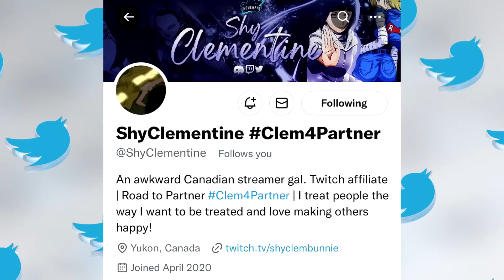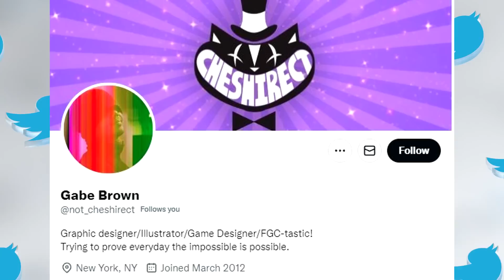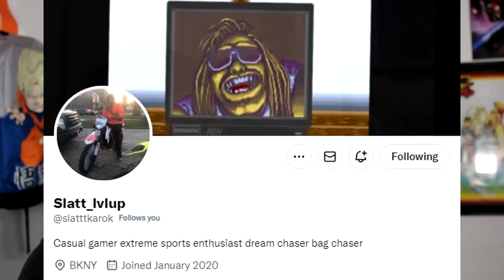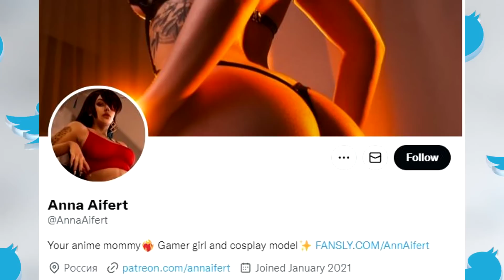Button Check fan gave me a $500 gift in New York! WTH just happened!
Chapters:
00:00 - Video Intro
00:53 - How it all STARTED
03:17 - When he gave me the GIFT
10:17 - Featured HT Cosplay

The fgc has been on fire lately with action from sfv, kofxv, mk11, soul calibur, virtua fighter 5 ultimate showdown, tekken 7, power rangers battle for the grid, Melty Blood, and guilty gear strive, its a great time to be in the FGC! Enjoy this episode of Button Check as the fgc reacts.